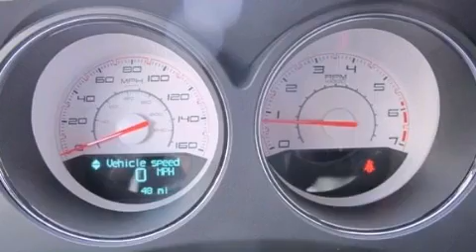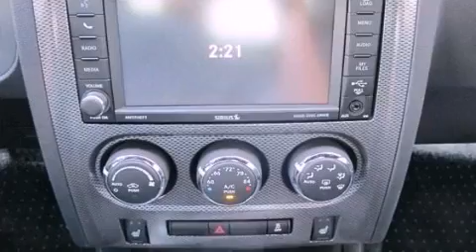2013 Dodge Challenger Waco TX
Year : 2013
 Make : Dodge
 Model : Challenger
 Engine : Gas V8 5.7L/345
 Trans . : Manual

 Stock : 565259